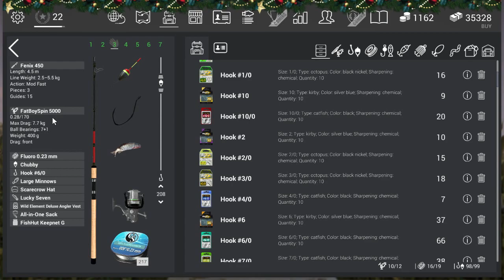Fishing Planet Game, How To Catch The Unique Burbot In Alberta Guide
sunny 7-9 pm